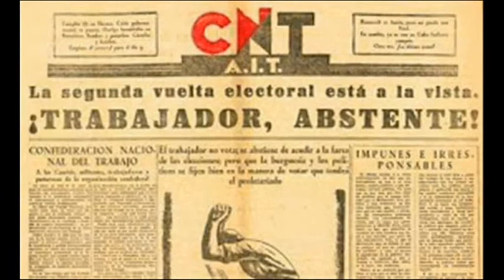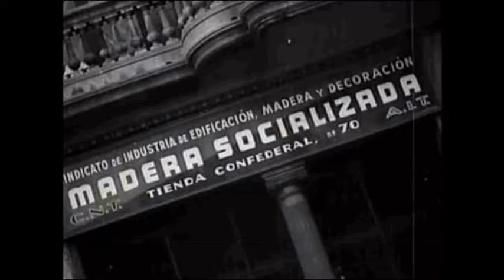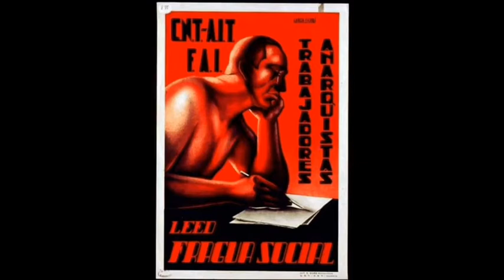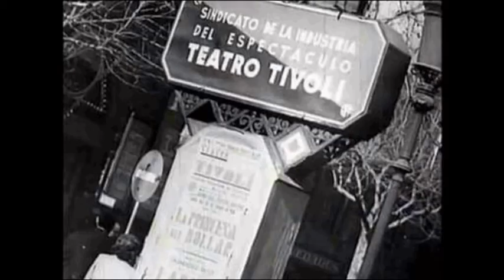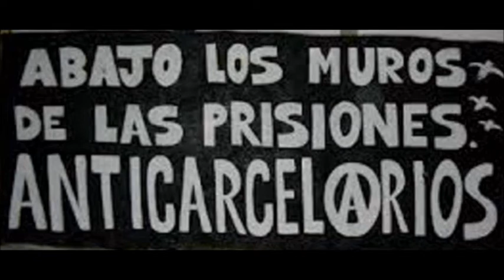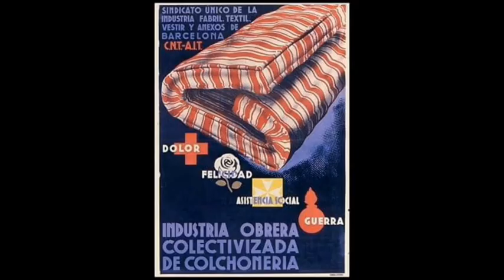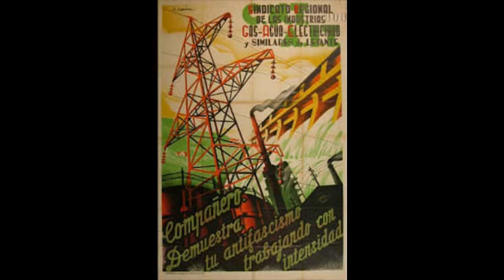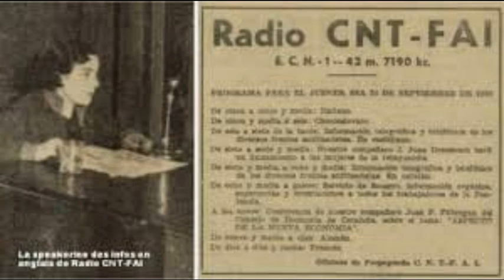CNT AIT Αναρχικές Κοινότητες | αναρχοσυνδικαλισμός | Διεθνής Ένωση Εργαζομένων | Αναρχισμός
(Griego) CNT AIT Αναρχικές Κοινότητες | αναρχοσυνδικαλισμός | Διεθνής Ένωση Εργαζομένων

CNT AIT Anarchikés Koinótites | anarchosyndikalismós | Diethnís Énosi Ergazoménon | Anarchismós